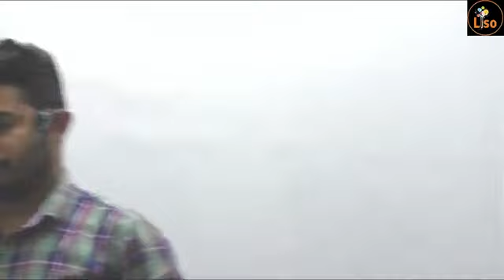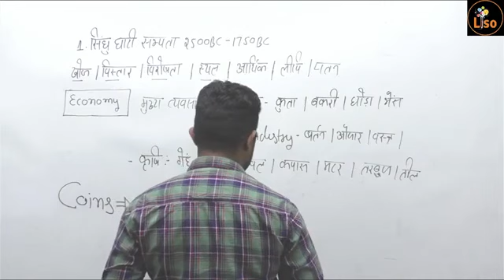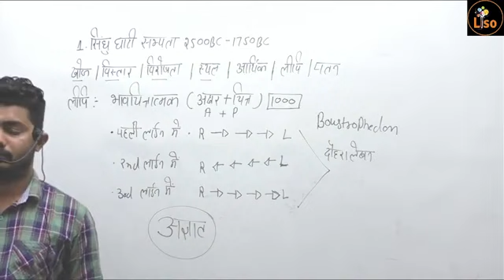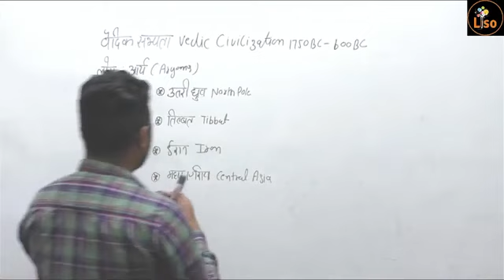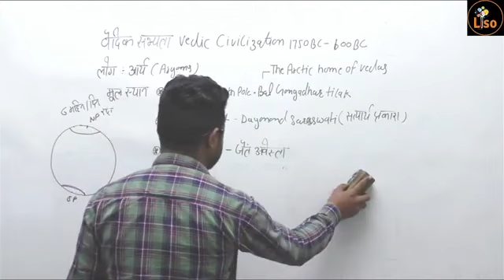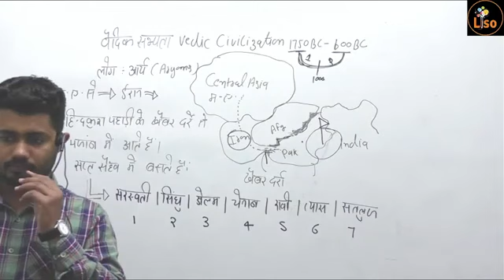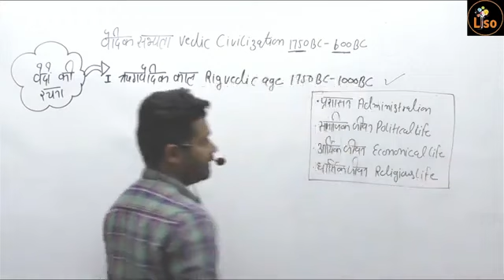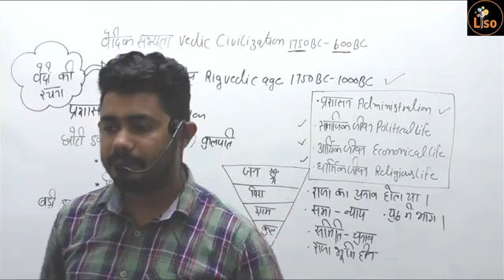History Special Batch Class 04